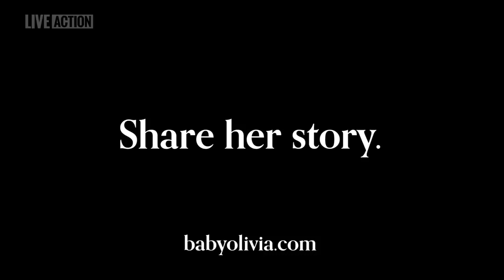milagre da vida no útero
"Baby Olivia" é a representação animada mais realista até hoje de um bebê se desenvolvendo dentro do útero